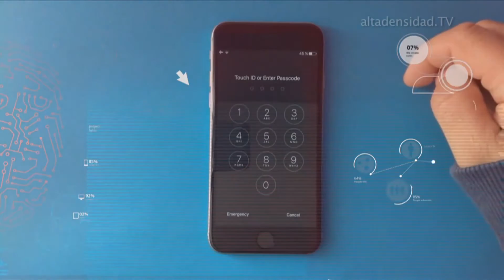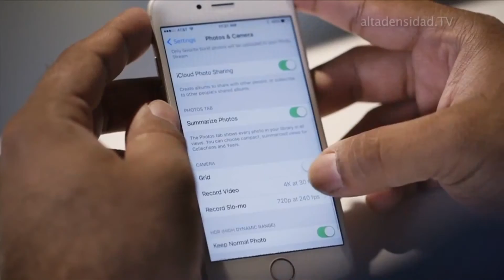Bug de iOS permite el acceso a contactos y fotos del iPhone 6s sin necesidad de contraseña +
Un nuevo bug que afecta a los iPhone dotados con 3D Touch (iPhone 6s y 6s Plus), permitiría a cualquier usuario sin conocer la contraseña del equipo acceder a todos los contactos y fotografías del dispositivo y de una manera bastante sencilla, además. Como hemos avanzado, esto es posible gracias a una vulnerabilidad del sistema en combinación de Siri y la tecnología 3D Touch, un mix al que no parece que sea muy frecuente que el usuario medio ejecute, pero que deja en manos de cualquiera estos dos registros tan sensibles.